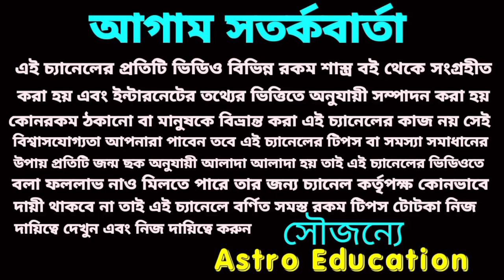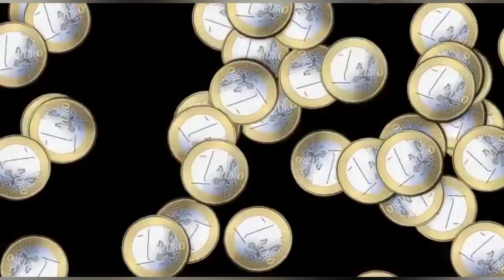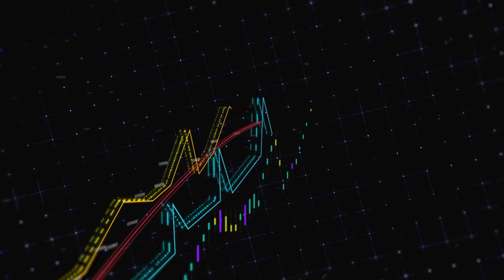আগামী 18 মাসের মধ্যে বৃশ্চিক রাশির লোকেরা রাজার রাজত্ব পাবেন।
আগামী 18 মাসের মধ্যে বৃশ্চিক রাশির লোকেরা রাজার মতো রাজত্ব পাবেন।